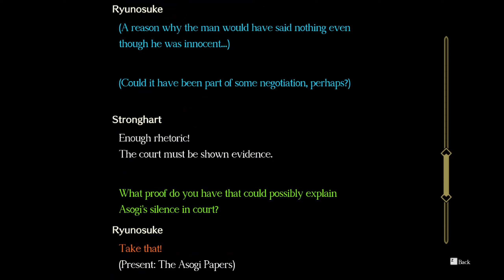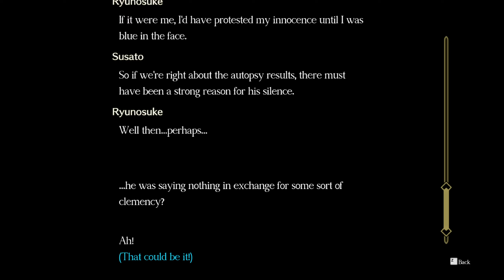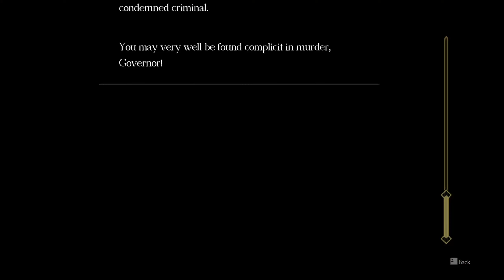Affront to the Entire Legal System - Let's Play The Great Ace Attorney Chronicles Part 124 [Blind]